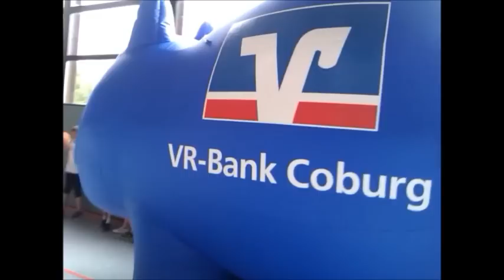VR Bank Coburg und Brose Baskets veranstalten Basketball Aktionstag in Coburg